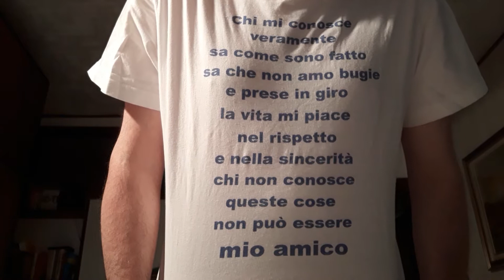I 10 resort più belli d'Italia. Un bel posticino bello frsco. Che buoni i pesci con la polenta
La rivista specializzata ha stilato la classifica dei 10 resort piu belli d'Italia. Un posticino bello fresco da cui si possono poi fare tante escursioni e si sta al fresco. Una prelibatezza del lago di Como da libidine